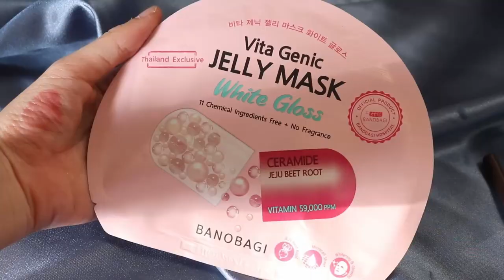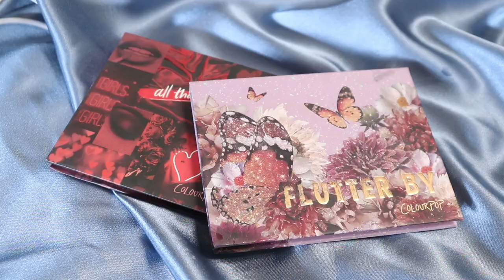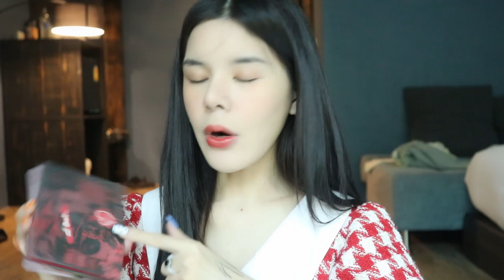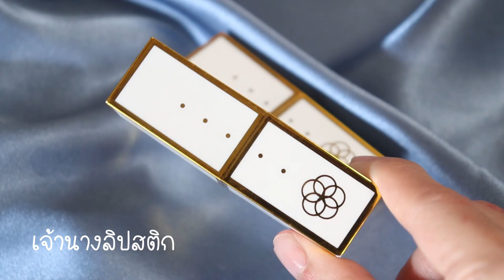My favorite 2021 รวบรวมของที่ชอบทั้งหมดในปี2021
รวบรวมของที่ชอบทั้งหมดในปี2021

เครื่องเลเซอร์ เพจ:ล้นตู้

เซรั่มกานิเย่ light complete

การ์นิเย่เซรั่มครีมบำรุงผิวหน้าไบรท์คอมพลีทวิตามินซี

เซรั่มยูเซรีน poreless solution pore minimizer serum

มาร์กหน้าบาโนบากิ สูตร ไวท์ กลอส